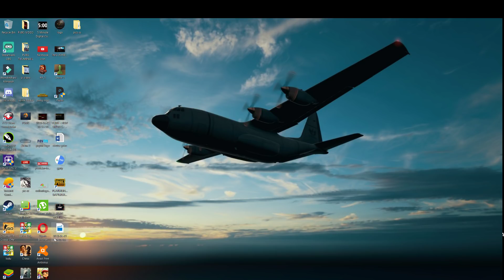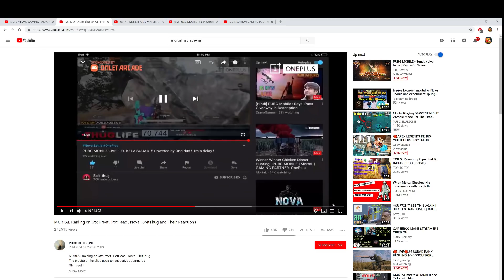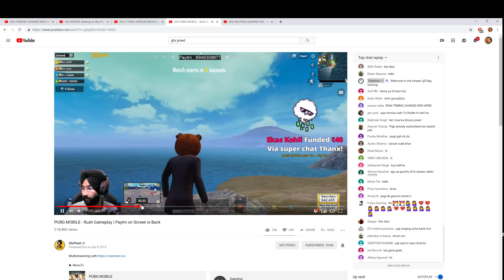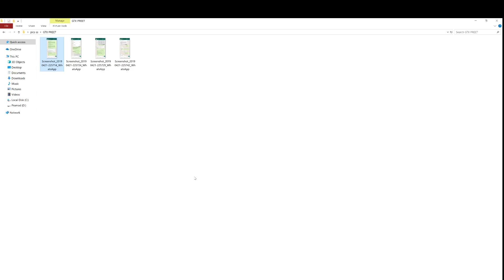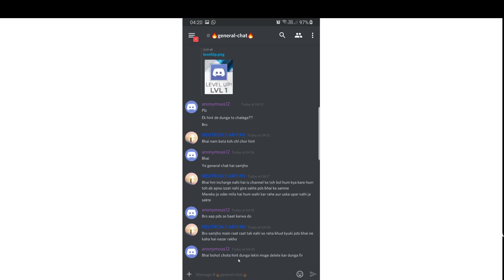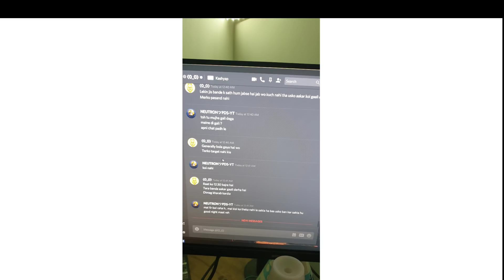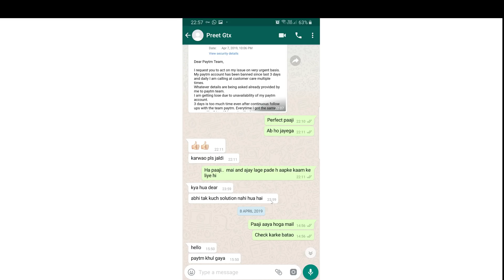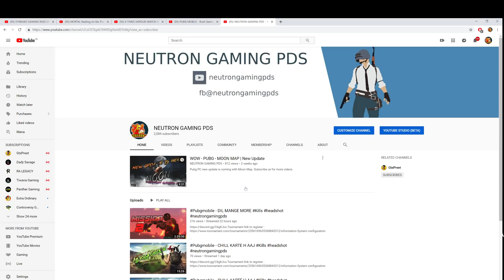Controversy - My reply GTX preet and Neutron Gaming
I replied to GTX preet.
Please share it to everywhere so that it reach to GTX preet